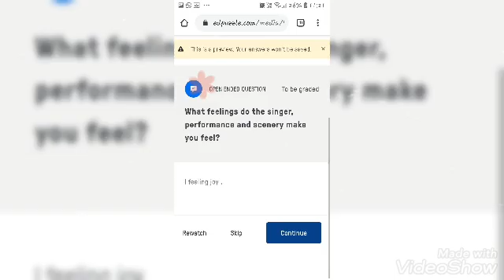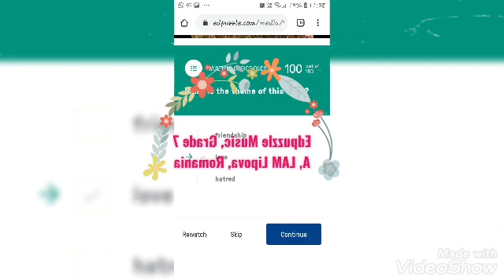TitleEdpuzzle Music, class 7 A, LAM Lipova, Carmen Butaciu, Romania